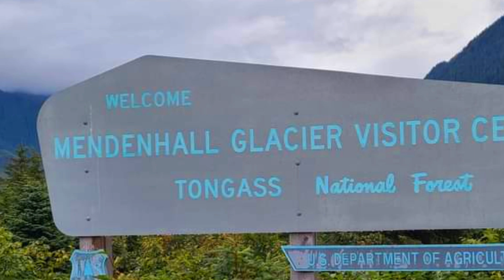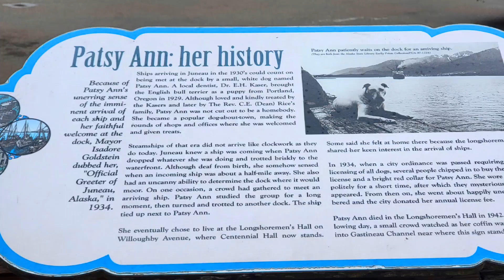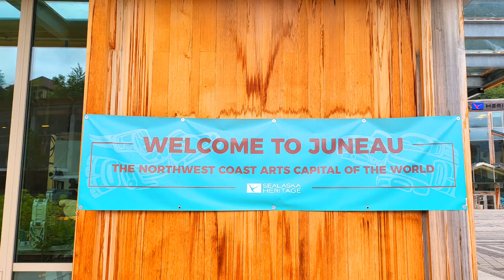2024 Alaska Trip PHOTOS from Sitka, Skagway, Juneau, ALASKA & Victoria, British Columbia, CANADA 🐋